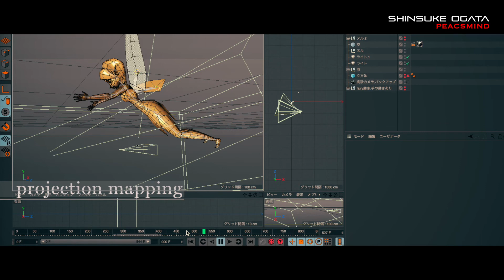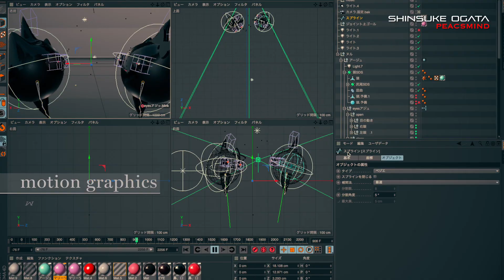2019 -Show Reel- SHINSUKE OGATA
2019 -Show Reel- SHINSUKE OGATA
ピークスマインドの映像クリエイター緒方真介のshow reelが完成！プロジェクションマッピングはもちろんのこと、テレビCM、パリコレ、Music Video、東京の有名企業様からのご依頼映像などなど、、、独特の感性でMotion Graphicsを駆使し創る彼の多彩な映像は数多くのクライアント様から常に高い評価を獲得。
This Film was created by SHINSUKE OGATA(PEACSMIND).